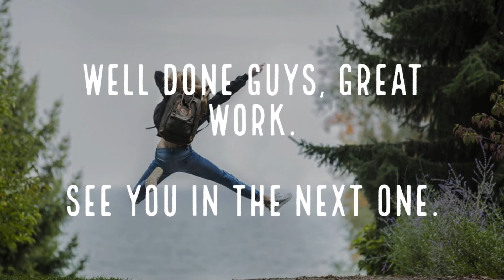Daily Spanish | Lesson 140 | Water Sports or Los Deportes Aquáticos | Part 2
In this video, we learn about the Water Sports or Los Deportes Aquáticos.
With its long, varied coastline and plenty of rivers and lakes inland, there is a whole range of water sports you can try out during your time in Spain.

Practice the pronunciation with me and enjoy the images in the video, as always I illustrated the words with pictures so it might easier to remember.